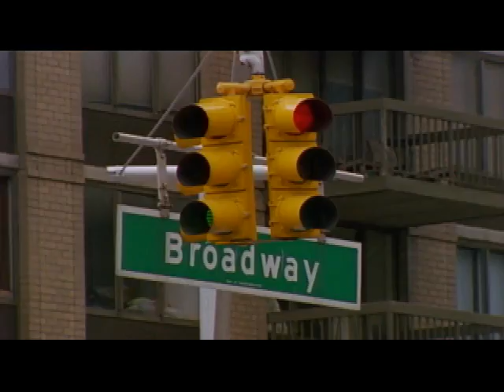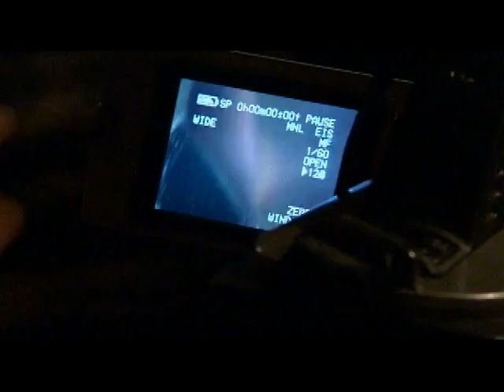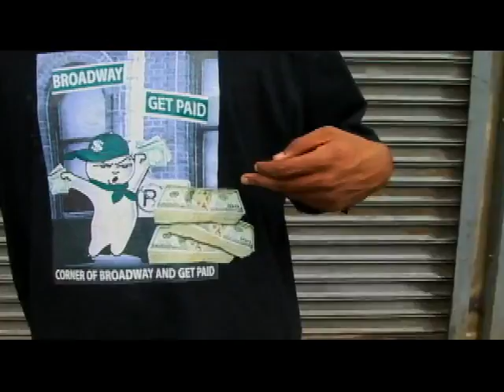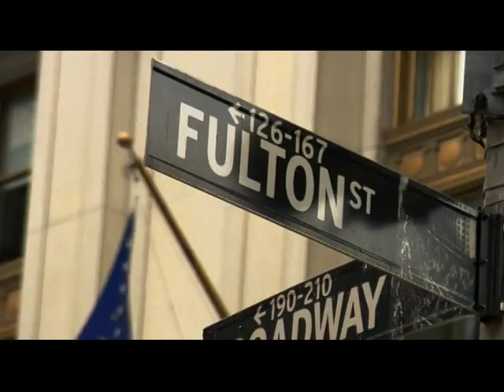"A Broad Way" Trailer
Trailer for the documentary film "A Broad Way" made by Saul Goode Entertainment featuring Marshall Johnson.

The story of filmmakers as diverse as the streets they are documenting, join New York's most creative storytellers as they embed themselves in the chaos to tell the story of a block. Utilizing the largest film permit ever issued in New York City, A Broad Way chronicles this massive collaborative event showcasing the filmmakers, the stories, and the characters in one hour, in New York City.